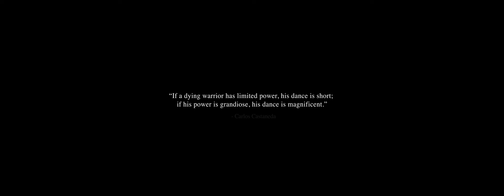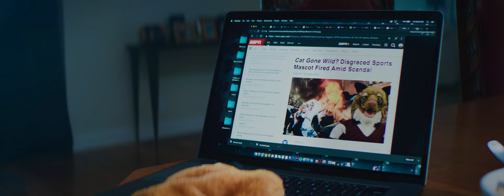Blitz//Berlin | Mercy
The official video for "Mercy" from Blitz//Berlin's new album "There Will Be No Miracles Here".

Directed by Nick Pallone and Martin Macphail